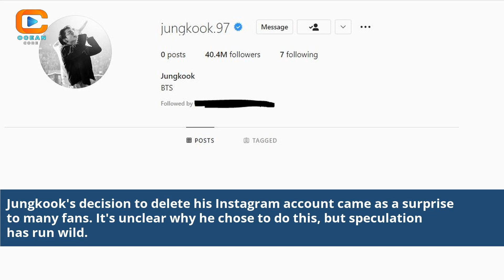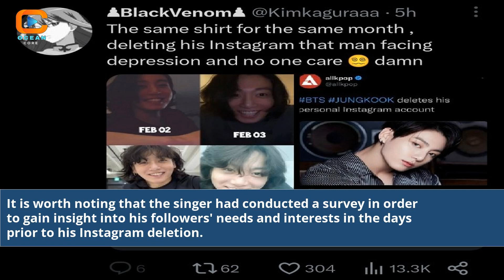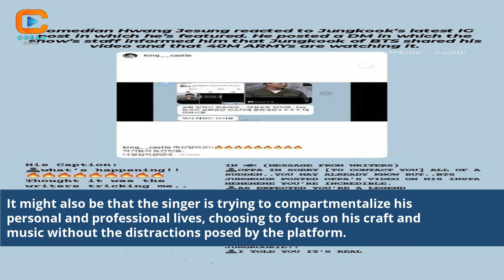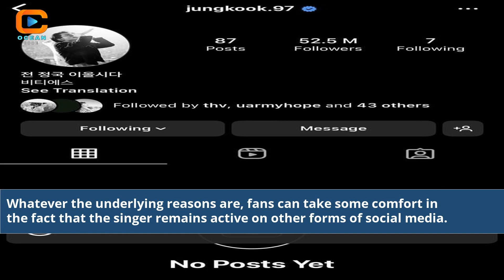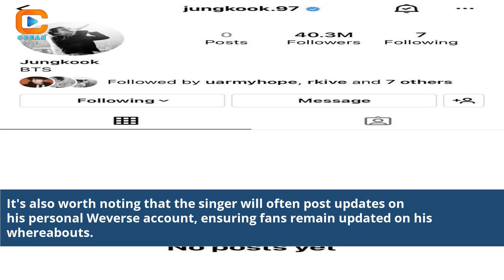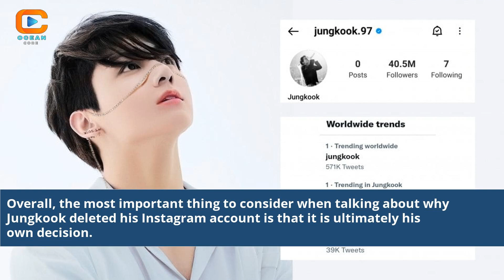Why Did Jungkook Delete Instagram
why did jungkook deleted instagram
why did jungkook deleted instagram account
why did bts delete instagram account
why did jungkook deleted his instagram id
why did bts delete their instagram account
why did jungkook delete his ig account
why did bts jungkook delete his instagram
why jungkook deleted instagram
did bts delete instagram
how old was jungkook in 2011
why did jungkook delete his instagram
why did jungkook delete his instagram account
jungkook deleted instagram posts
what is jungkook's instagram
jungkook instagram profile picture
jungkook official instagram account
jungkook followers on instagram
jungkook ex girlfriends instagram
how old is jungkook today
jungkook twitter account name
why jungkook deleted instagram account
did jungkook deleted his instagram account
jungkook instagram account name
is jungkook on instagram
how old is jungkook now
jungkook deleted instagram story
bts jungkook deleted instagram
does jungkook have instagram
why did instagram delete messages
jungkook messaged me on instagram
jungkook real instagram account name
jungkook instagram story translation
jeon jungkook instagram account
why did bts unfollow felix
why did bts almost disband in 2018 reddit
latest news about jungkook
como se llama jungkook en instagram
why did jungkook deleted his instagram post
why bts jungkook deleted instagram
jungkook official twitter account
why jungkook deleted instagram posts
why jungkook delete his instagram
why jungkook deleted his instagram post
why are my ig messages deleting
jungkook and v instagram live
what is jungkook doing now
how old was jungkook in 2015
who is jungkook ex girlfriend
hermano de jungkook instagram
BTS Jungkook Instagram update
Jungkook social media absence
BTS member Instagram news
Jungkook online presence
BTS Jungkook fan reactions
Jungkook's digital detox
BTS fandom speculations
Social media decisions by idols
Understanding Jungkook's choices
BTS and Instagram mysteries
Impact of Jungkook's actions
K-pop social media trends
Fans' support for Jungkook
BTS online interactions